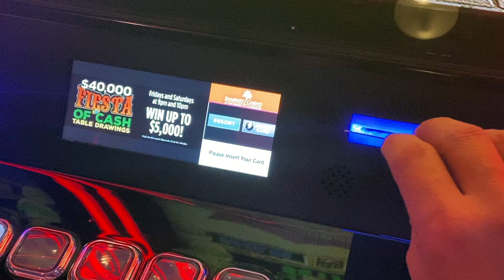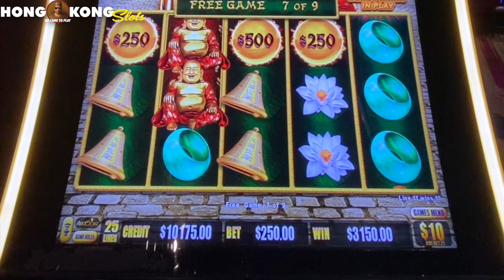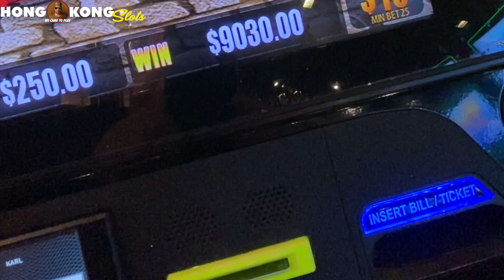MASSIVE $250 BET LANDS AN SURPRISE RESULT ON THIS SLOT IN LASVEGAS HOW MUCH DO YOU THINK I WON?!!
On this episode of Hong Kong Slots, Hong Kong plays on High limit Dragon Link by Aristocrat. Find out how much he wins?